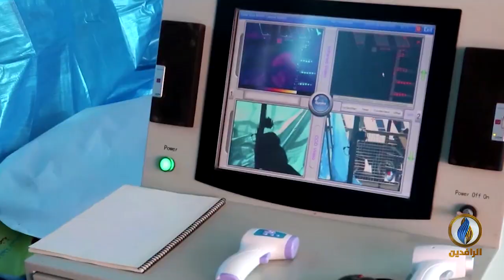تقرير إخباري.. مركز أبحاث شاتام هاوس: كورونا يشكل أكبر تهديد للنظام السياسي في